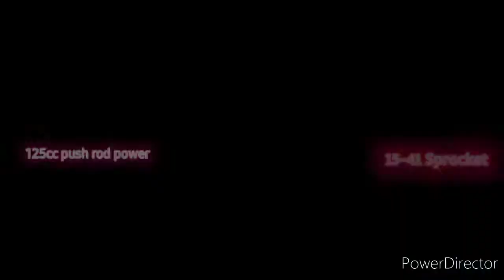Hilco gn125 2021 Top speed, 15- 41 sprocket stock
all stock hilco gn125 2021 model